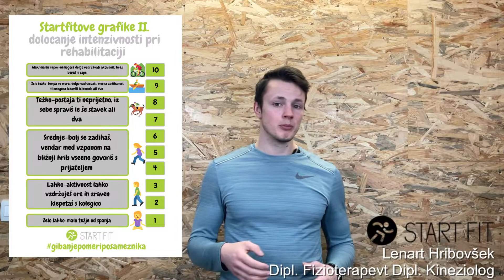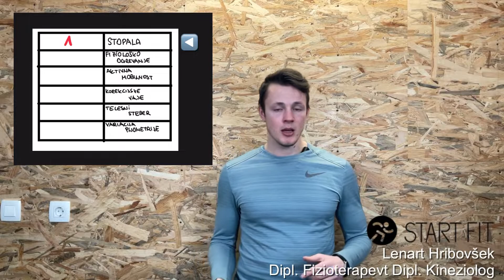Startfitove drobtinice #033-Ogrevanje pred vadbo in rehabilitacijo (2. del)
Ogrevanje pred vadbo, rehabilitacijo ali telesno aktivnostjo je pomembno. V seriji šestih epizod si bomo ogledali kako izvesti ogrevanje. Današnja epizoda govori o drugi stopnji gibalne priprave, katere cilj je dvigniti temperaturo telesa, frekvenco dihanja in frekvenco srčnega utripa. Pravimo ji fiziološko ogrevanje. V kolikor si zamudil/-a prejšnjo epizodo, si jo lahko ogledaš  na:

V našem kineziološkem centru vam nudimo:

🔸Kineziološko vadbo

🔸Fizioterapijo

🔸Individualno obravnavo in vadbo v paru

🔸Vadbo v manjših skupinah

🔸Manualno terapevtsko obravnavo

🔸Kineziološko vadbo na delovnem mestu

V kolikor te zanima več iz sveta gibanja in rehabilitacije te vabimo, da se ustaviš na našem blogu, kjer se kolega Oskar uspešno spopada z različnimi poškodbami.

Dnevne informacije s sveta gibanja in rehabilitacije lahko spremljaš na:

Instagram profilu: 🔸 start.fit_kinezioloski_center ali lenart.hribovsek

Facebook strani: 🔸 startfit_slo